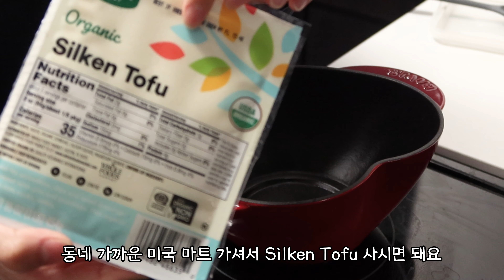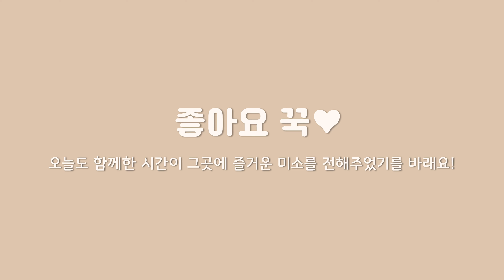집밥일상🎶 냉털재료로 꽤 근사한 혼밥술, 호이신소스 활용 배추파스타, 할라피뇨 파퍼, 순두부 오트밀덮죽, 하미멜론, 초간단 강아지 간식 만들기, JESCOJES 갓성비 쥬얼리추천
남편 없이도 혼밥술 맛있게 하면서 즐겁게 사는 미국새댁 브이로그

허비가 없는 시간 심심하지 않게 재밌게 놀아주고
외로움이 찾아오면 귀여움으로 마음을 달래주고
함께해 준 사랑둥이 레일라에게 감사를 돌립니다🫶🏻

06:51 JESCOJES는 쥬얼리 디자인 뿐만이 아니라
보석 종류도 가격대가 있는 다이아몬드, 루비, 에메랄드..부터
저렴한 양식 진주, 모이사나이트, 큐빅 등.. 다양하고
제품을 받아보니 생각했던 것보다 너무 괜찮아서
추천드리면 좋겠다는 생각이 더더욱 들었어요!

구독자님들께 새로운 브랜드를 추천드릴 수 있고

🌳화질을 1080p로 설정하시면 영상을 더 선명하게 감상하실 수 있어요✨
⚠️영상의 작은 부분이라도 참고하거나 사용하여 컨텐츠를 제작하실 경우, 꼭 표기해주세요
⚠️채널 콘텐츠를 어떠한 다른 형식으로 복제, 변경하거나 업로드하는 것은 금지되어 있습니다

Daystar - 오후 세시